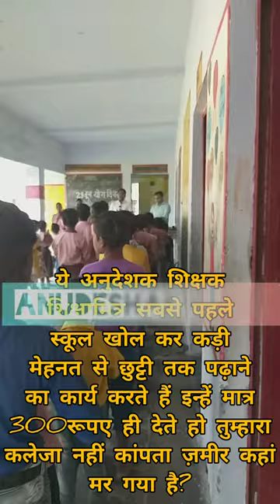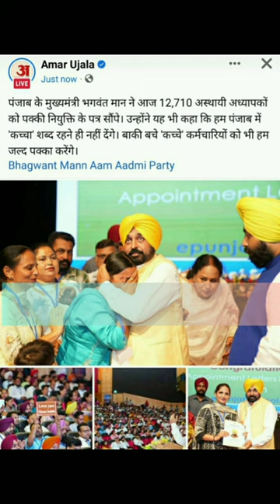अनुदेशक शिक्षक शिक्षामित्रों को नियमितकरो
बेसिक शिक्षा ख़बर
video